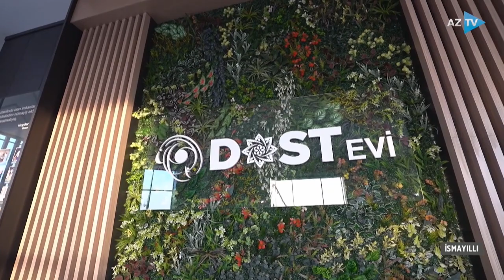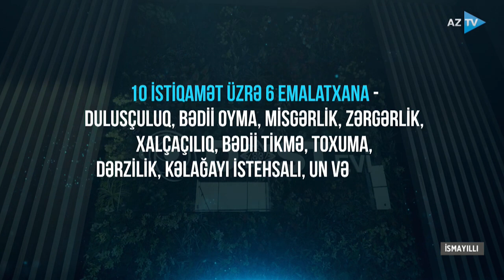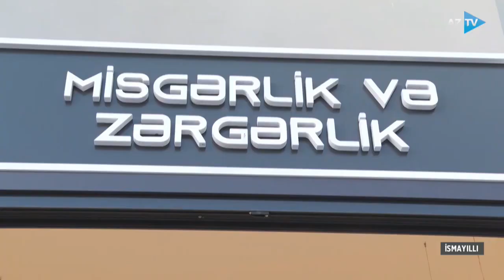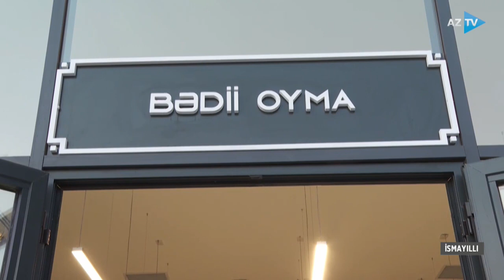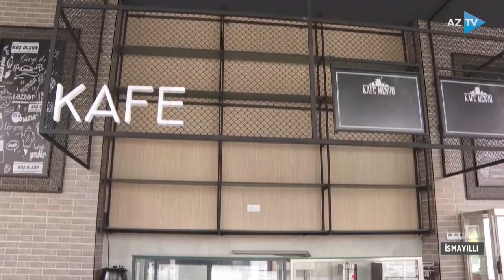Prezident və birinci xanımın İsmayıllıya səfərinin TƏFƏRRÜATLARI AZ TV-nin XÜSUSİ REPORTAJI